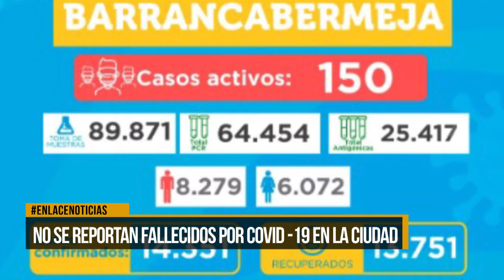No se reportan fallecidos por Covid-19 en el distrito